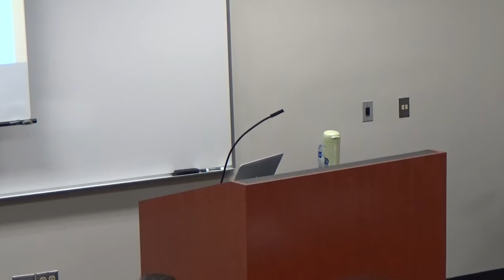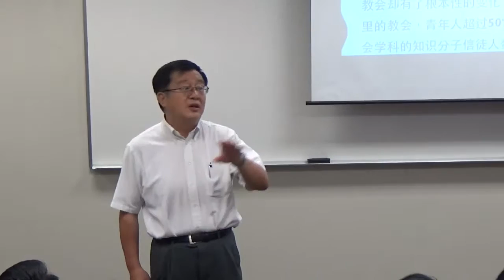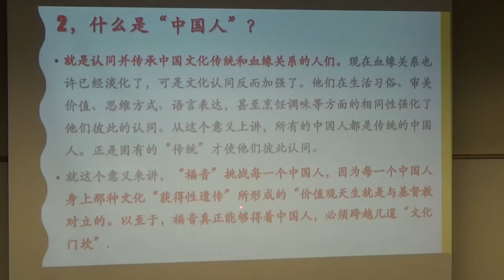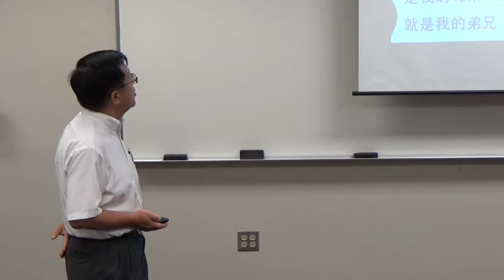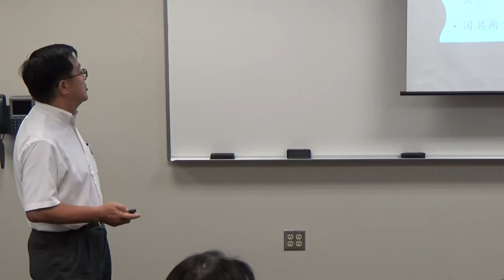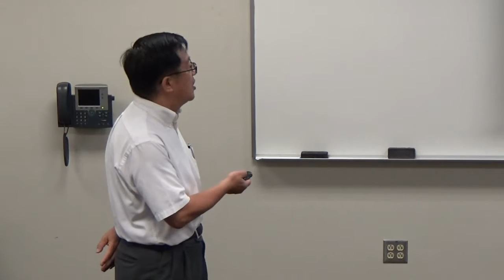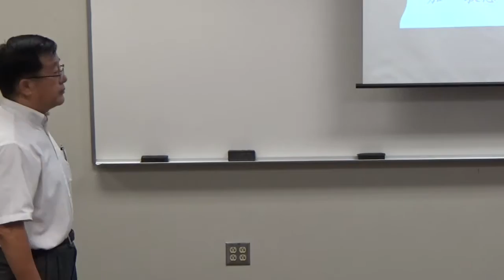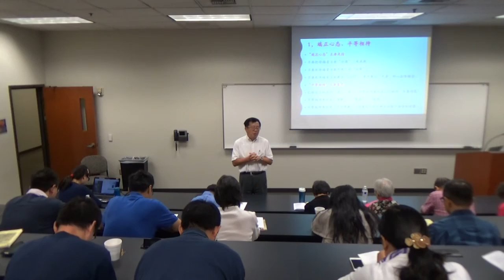ICCCC Summer Retreat Special Topic 070216 part I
李靈牧師 - 知己知彼百戰不敗 Part I